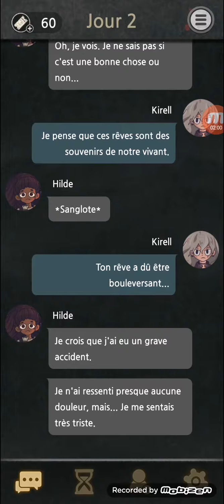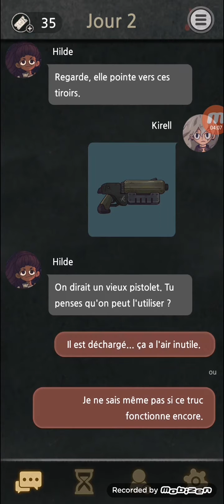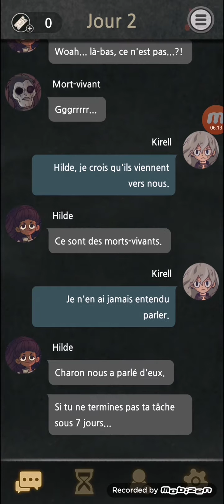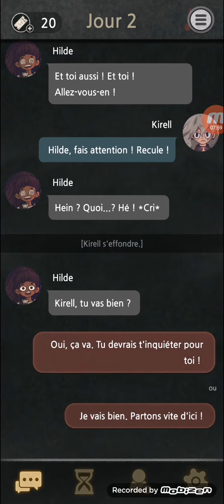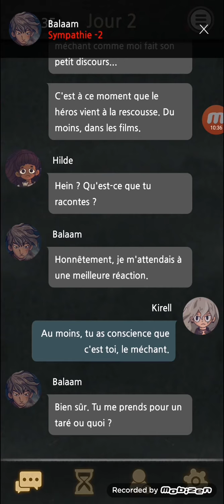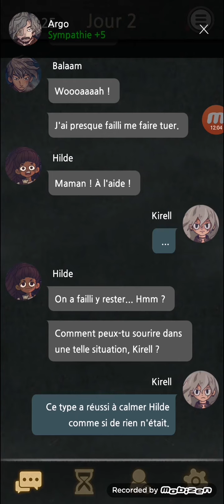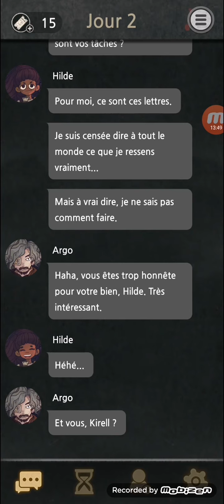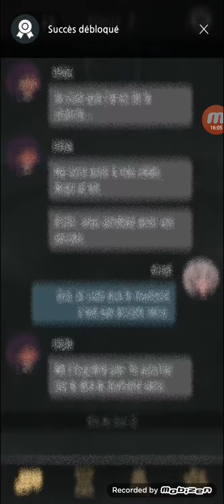Au bordel des zombie 7 days #3